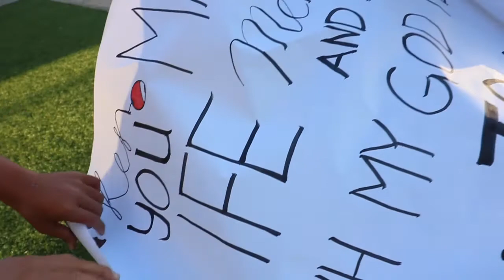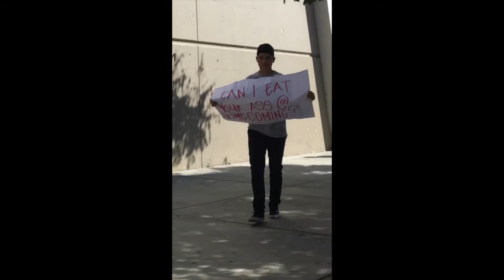Flikboard Tricks & Contest Results! // 9-21-17 // The Orange Vlogs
THANKS FOR PARTICIPATING IN OUR CONTEST!!  Stick around until the end of the video to see who won!  As for the rest of the video, we had a fun time learning a ton of Flikboard tricks and games with the guys behind it all!  Huge thanks goes out to them for coming out and jamming with us!

ANSWER THE QOTD BELOW!